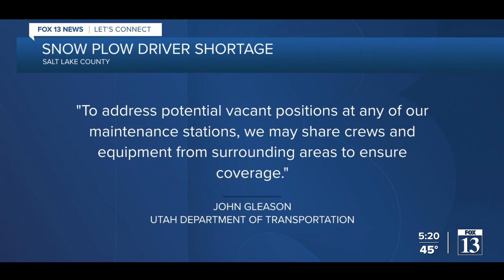Salt Lake County looking to hire more snow plow drivers ahead of winter weather